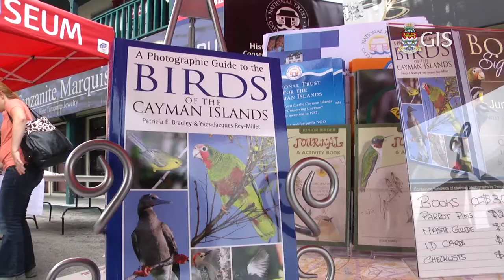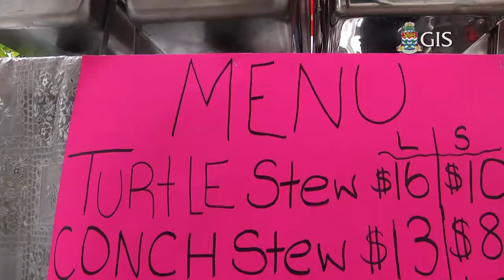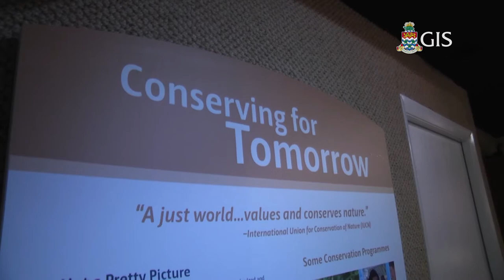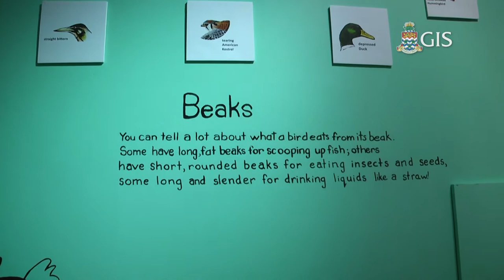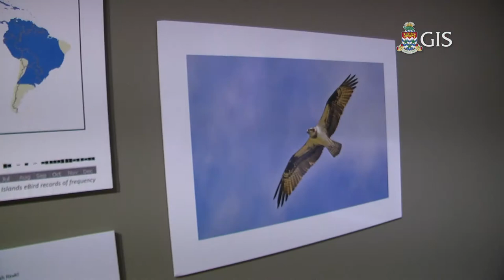International Museums Day, Cayman Islands National Museum